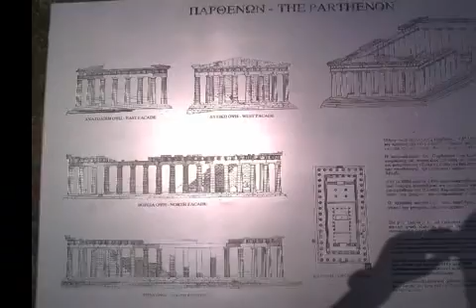Escursione PIREO - ATENE (Acropoli) by Pier Luigi Nannini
Questa escursione è stata organizzata dalla Costa Crociere durante l'itinerario Civitavecchia, Isole Cicladi, Turchia (Smirne,Istanbul), Grecia (Volos, Atene). Il pullman è venuto a prenderci alla nave e la nostra guida ci ha portati a vedere la città di Atene e l'Acropoli . Anche questa è' stata una indimenticabile e affascinante escursione. Saluti a tutti gli amici da Pier Luigi e Mary.